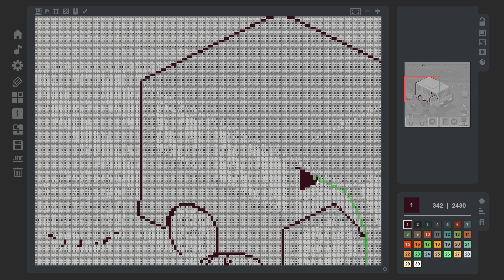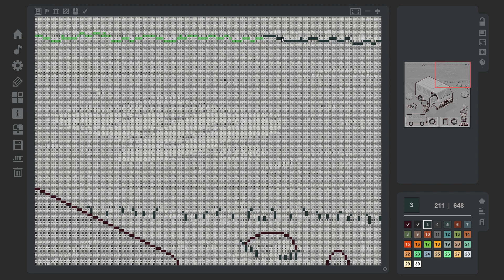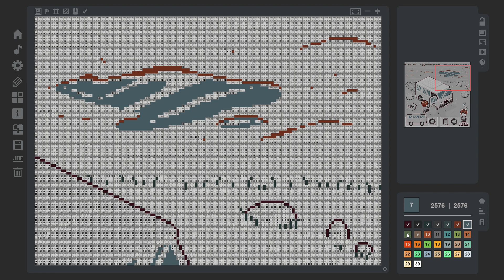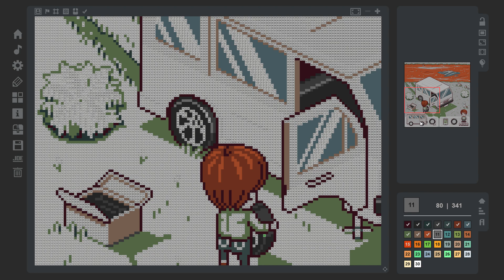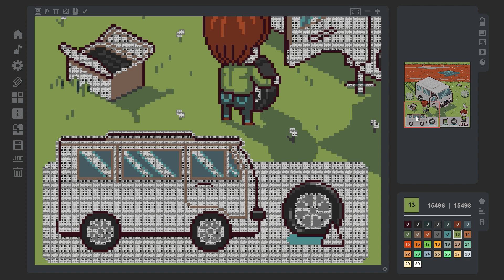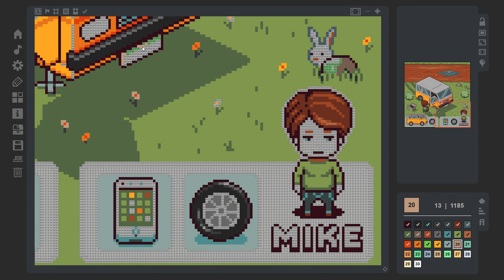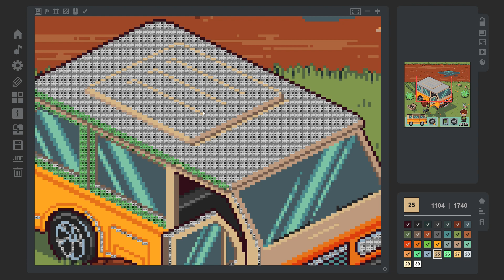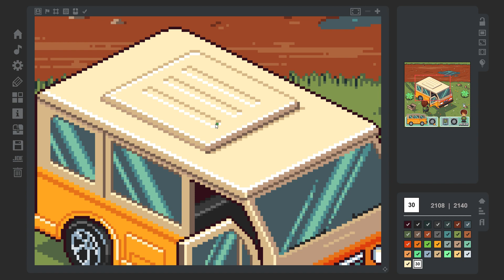TCG: Family Pack - Image 23: Bumpy Road (Full)